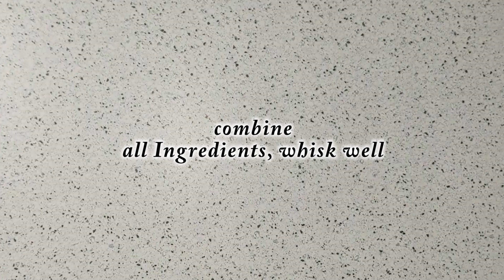How to make Homemade Curry Seasoning (Powder)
Welcome...easy way to make your own Curry Seasoning, if you need more just double or triple the Ingredients.

Curry Seasoning
Ingredients:
1 tbsp Cardamom
1 tbsp Coriander
2 tsp Cumin
1 tsp Turmeric
1 tsp Cayenne
1/2 tsp Ginger
1/2 tsp Pepper

Combine all Ingredients and whisk well.